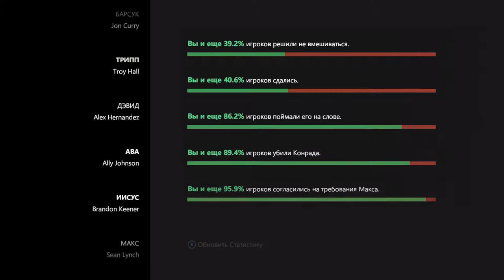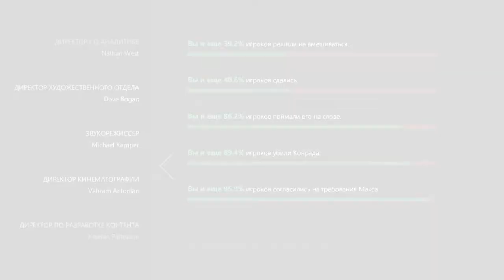Вот так встреча - The Walking Dead: A New Frontier Episode 2 часть 4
Четвертая часть прохождения истории Клементины во вселенной ходячих мертвецов - The Walking Dead: A New Frontier.

Дорога:
00:27 - Разговор с группой (не можем проехать)
01:40 - Разговор с Триппом
02:36 - Нашел ключ
03:14 - Разговор с Клементиной
03:59 - Разговор с Гейбом
04:13 - Нашел провода для прикуривания
04:33 - Разговор с Конрадом
04:54 - Разговор с Элеанор
05:48 - Оттаскиваем автомобиль с помощью лебедки
07:05 - Нападение ходячих
11:44 - Встреча с Иисусом (Пол Монро)
13:33 - Разговор с группой (идем в Ричмонд через тоннель)
15:23 - Группа хочет связать Иисуса, выбор, поверить ему или связать (поверил Иисусу)
Флешбек Клементины:
16:11 - Клементина с Эй-Джеем убегают от ходячих
17:36 - Встреча с Авой
20:22 - Ава предлагает присоединиться к "Новому рубежу", выбор, согласиться или отказаться (отказался)
Туннель:
20:58 - Разговор с группой (Клементина рассказала Хави, что была в "Новом рубеже")
23:06 - Нападение ходячих
25:06 - Конрад целится в Клементину
26:26 - Конрад берет в заложники Гейба
26:40 - Хави целится в Конрада, выбор, застрелить или сделать как он говорит (застрелил Конрада), Клементина сбежала
Ричмонд:
27:44 - Разговор с группой
29:48 - Нашли Кейт в машине
30:24 - Хави обнимает Кейт
32:16 - Хави просит Макса о помощи
33:59 - Макс сказал бросить оружие, выбор, оставить или бросить (бросил оружие)
34:19 - Макс приказал завести руки за голову, выбор, сделать это ради Кейт или не слушать (послушал Макса)
34:59 - Встреча с Дэвидом (отец Гейба, брат Хави)
35:38 - Статистика Эпизод 2

Мой компьютер:

Процессор: Intel Core i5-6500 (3,2-3,6 GHz)
Видеокарта: GeForce GTX 1060 GAMING X 3G (3Gb)
ОЗУ: DDR4 8 Gb (2133 МГц)
Монитор: Samsung C24F396FHI (Full HD 1920x1080, 72 Гц (60-72 FPS))
Мышь: A4Tech Bloody V3
Геймпад: Microsoft Xbox 360 Controller